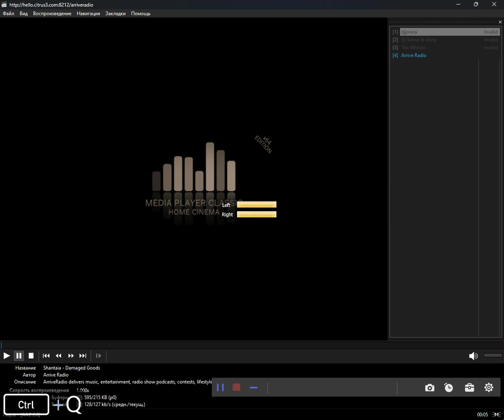icecast - successi (Media Player Classic Home Cinema) (09.05.2024)